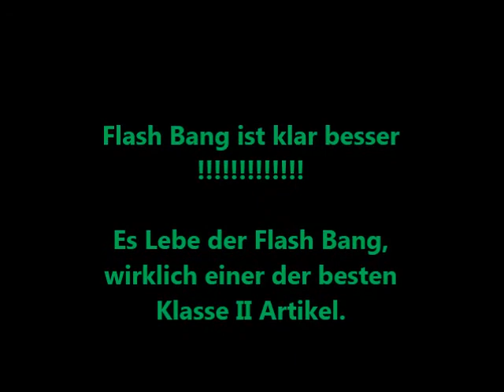[Vergleich] Lesli Thunder Kong - Nico Flash Bang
Hier ein kleiner Vergleich zwischen den beiden Salutbombenrohren Lesli Thunder Kong & Nico Flashbang. Klarer Sieger ist der Flashbang, wirklich einer der besten Klasse II Feuerwerksartikel.